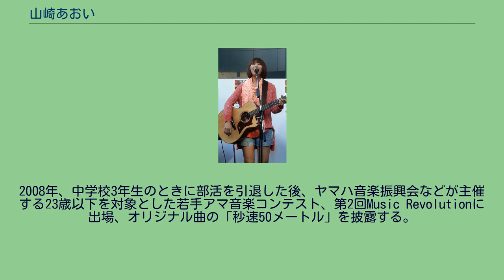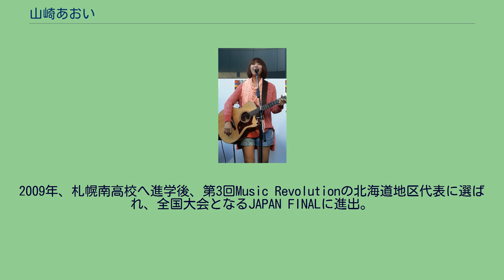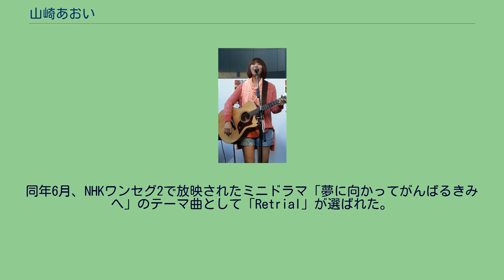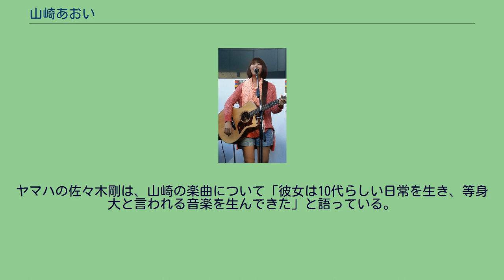山崎あおい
山崎 あおい（やまざき あおい、1993年8月28日 - ）は、日本の女性シンガーソングライター。
2017年までヤマハミュージックエンタテインメントホールディングスに所属。
オフィシャルファンクラブは「わさび部」で、2017年10月からは株式会社SKIYAKIが運営。
YUIに憧れたのがきっかけで中学1年でギターを弾き始め、翌年から近所のギター教室に通い出す。
14歳から曲作りも始める。
2008年、中学校3年生のときに部活を引退した後、ヤマハ音楽振興会などが主催する23歳以下を対象とした若手アマ音楽コンテスト、第2回Music Revolutionに出場、オリジナル曲の「秒速50メートル」を披露する。
しかし、全国大会までは行けなかった。
2009年、札幌南高校へ進学後、第3回Music Revolutionの北海道地区代表に選ばれ、全国大会となるJAPAN FINALに進出。
同年12月6日、16組が争った決勝では、ギターの弾き語りでオリジナル曲「ユメノナカ」を歌い、グランプリと特別審査員賞をダブル受賞した。
特別審査員の秋元康は、詞やメロディーを高く評価しつつも、「（歌唱は）もっと良くなると思う」と講評した。
受賞後は、高校に通いながら札幌市内や東京でソロやバンドのライブ活動を続け、月2回程度上京し、ボイストレーニングに励んだ。
2010年4月、NHK札幌放送局制作の「フレッシャーズキャンペーン」のミニドラマのテーマ曲として「強くなる人」が選ばれた。
同年6月、NHKワンセグ2で放映されたミニドラマ「夢に向かってがんばるきみへ」のテーマ曲として「Retrial」が選ばれた。
2011年1月、さっぽろ地下街40周年記念事業のため、オリジナル曲「ツナガル」を書き下ろし。
40周年記念イベントの一つとして1月2日、地下街のオーロラプラザで、山崎がギターでお披露目した曲のリズムに合わせ、札幌南高校の書道部員7人が横6m、縦1.5mの大きな用紙に歌詞の一部を大筆で書き上げる書き初めパフォーマンスを行った。
「ツナガル」は2012年3月1日、自主制作CDとして発売されている。
2012年4月、札幌南高校を卒業し、慶應義塾大学環境情報学部へ進学。
2012年8月22日、ビクターエンタテインメントよりアルバム『ツナガル』でメジャーデビューする。
2014年11月、同じ北海道出身の住岡梨奈と『ACOUSTIC LIVE 2014秋 「one×one」』でツーマンランブを開催。
ヤマハの佐々木剛は、山崎の楽曲について「彼女は10代らしい日常を生き、等身大と言われる音楽を生んできた」と語っている。
受賞曲「ユメノナカ」も、等身大の女の子が抱く素直な気持ちを表現している。